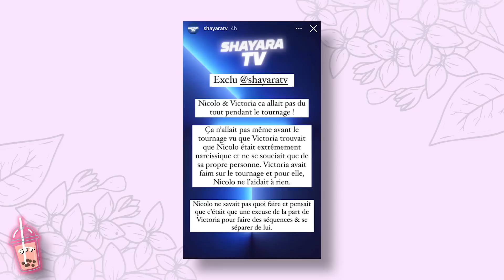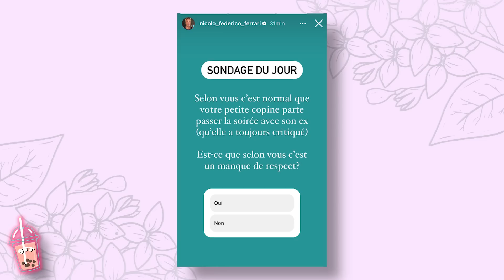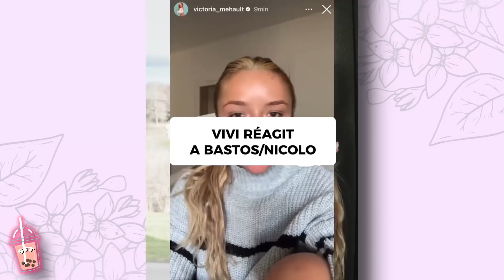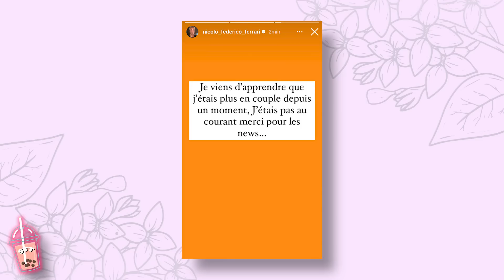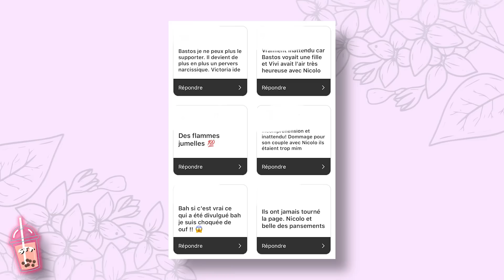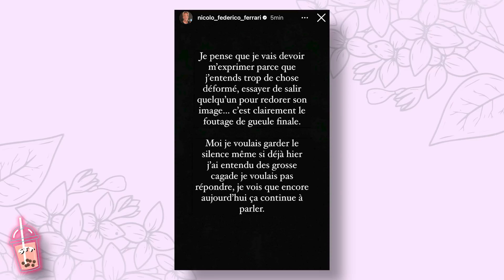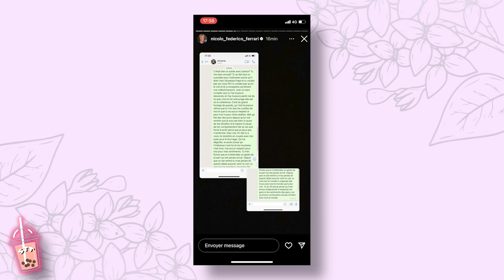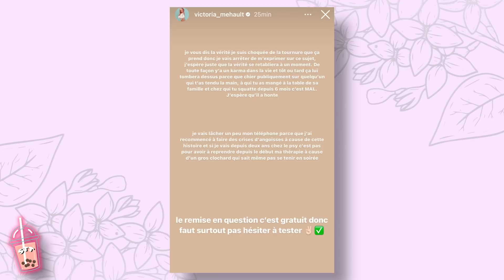VICTORIA MEHAULT ET NICOLO : RUPTURE, BISOUS BASTOS, STORIES ET HARCELEMENT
🌸 Plan de la vidéo :
Introduction : 00:00
Contexte : 01:51
Rupture Nicolo ? : 04:20
Bisous Bastos ? : 10:57
Reactions : 18:34
Update : 23:38
Conclusion : 31:20

🌸 COPYRIGHTS & MATÉRIAUX UTILISÉS :
✨ Idée de la vidéo & écriture : Rudy Koeppel
✨ Tournage : Rudy Koeppel
✨ Montage : Rudy Koeppel
✨ Caméra utilisée : Sony ZV1
✨ Éclairages : Neewer Soft Box
✨ Introduction & Outro : Rudy Koeppel
✨ Logiciel de montage : Adobe Première Pro CC 2020
✨ Miniature : Adobe Photosphop CC 2019, Snapseed, Facetune 2